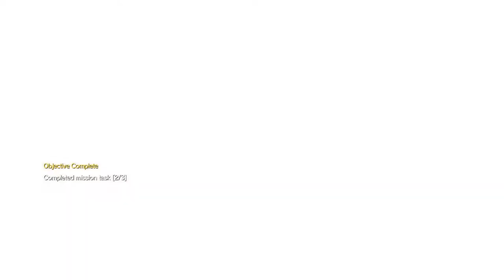Metal Gear Solid V: The Phantom Pain | Snake vs Sahelanthropus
Don't know if I wrote that monster's name correctLy and I'm too much of a lazy-ass to google it, also REEEEEEEEEEEEEEEEEEEEEEEEEEEEEEEEEEEEEEEEEEEEEEEEEEEEEEEEEEEEEEEEEEEEEEEEEEEEEEEEEEEEEEE